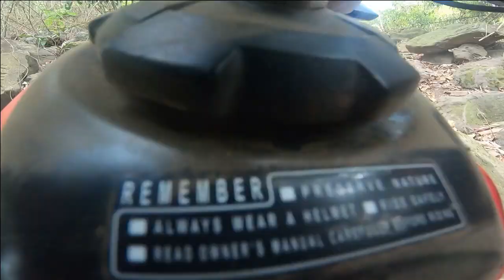MAGALLANES CAVITE MX ENDURO TRACK READ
FJ MOTO ENDURO TRACK READ AT MAGALLANES CAVITE